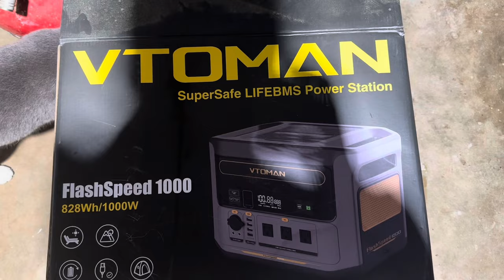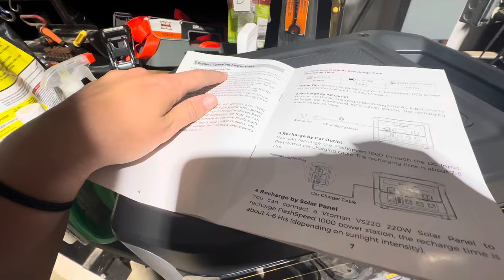Horse Dentist Day | Meet Dr Rogers | Powered By Vtoman